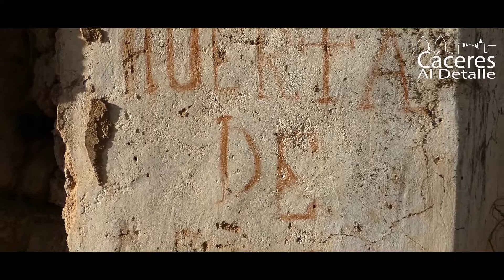INCRIPCIONES EN LA HUERTA DE ARRIBA. CÁCERES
Hoy nos vamos a acercar a esta pequeña casa situada en la finca La Alberquilla, en el camino viejo de Sierra de Fuentes para conocer, Al Detalle, sus curiosas inscripciones.